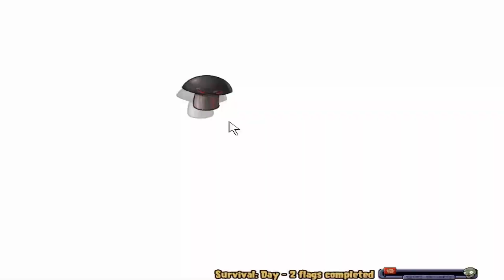DOOM CANNON GATLING vs 2 DR.ZOMBOSS vs ALL ZOMBIES - Plants vs Zombies Hack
My channel
Thanks for every Share and Comment!